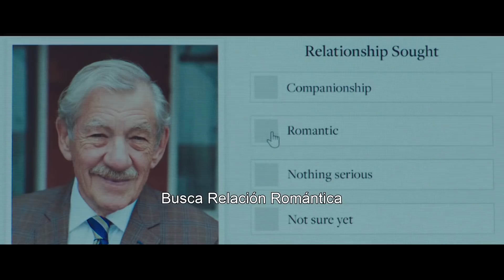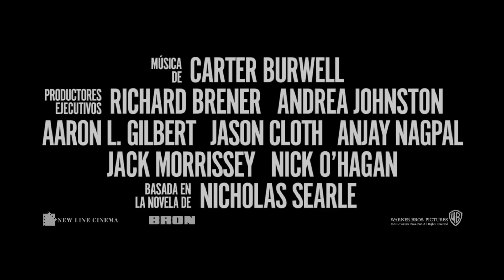El Buen Mentiroso - Tráiler Oficial (Sub. Español)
IanMcKellen y HellenMirren protagonizan un Drama lleno de mentiras y traición.